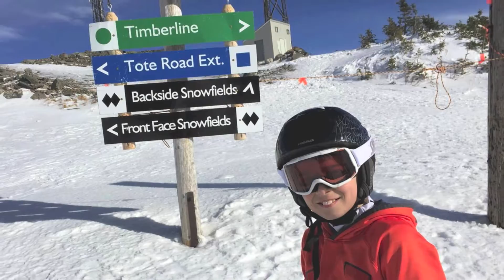Hayden skis the Backside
I was thrilled today to help a young man conquer a unique section of Sugarloaf ... way to go Hayden!